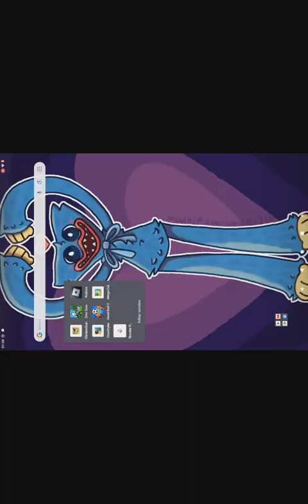jugando a rooster runner